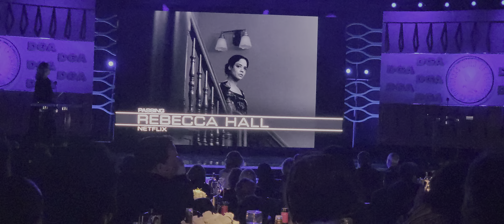Maggie Gyllenhaal wins the DGA Award for First Time Director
First time director award goes to...MAGGIE GYLLENHAAL for THE LOST DAUGHTER